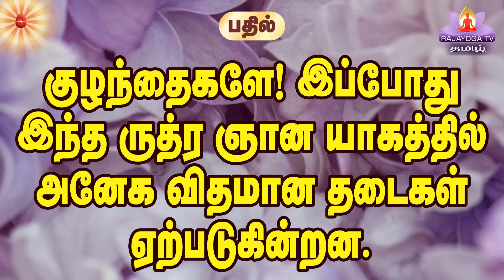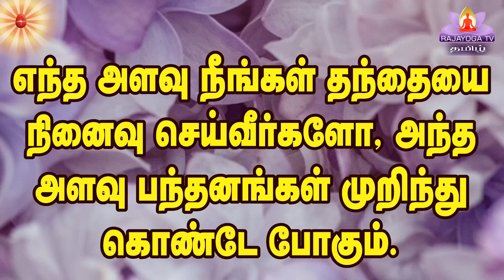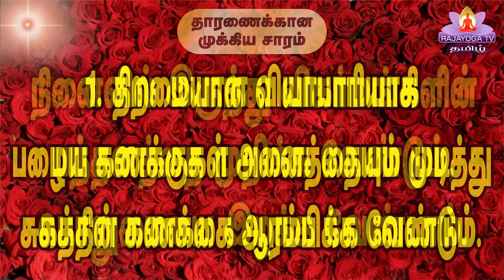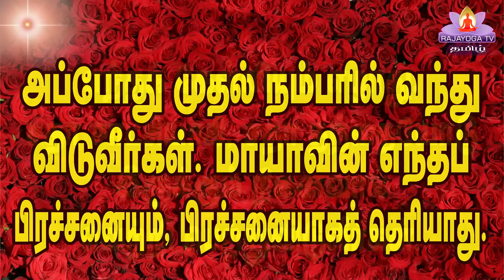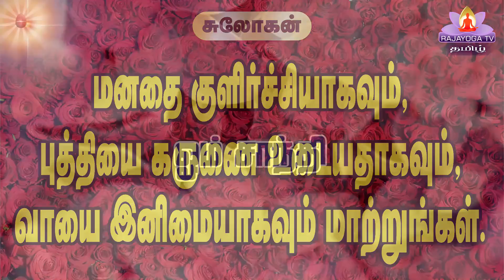15 06 22 காலை முரளி Tamil Murli